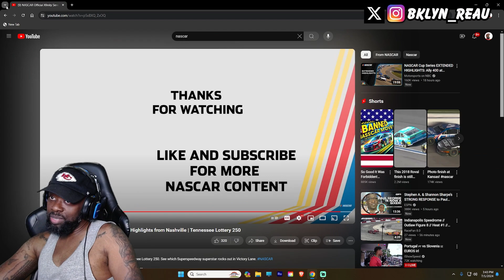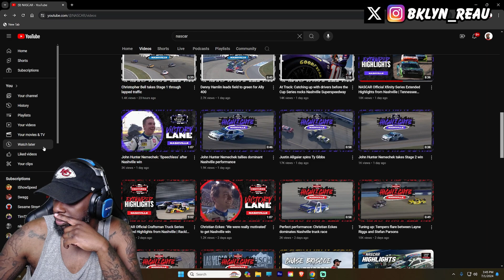TOO EASY! NASCAR Xfinity Series Highlights from Nashville | Tennessee Lottery 250(REACTION)